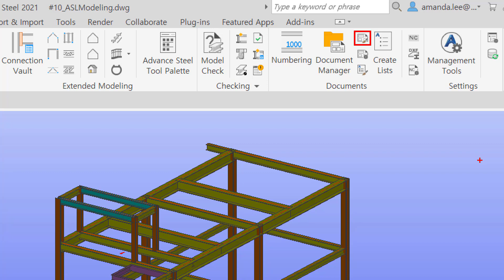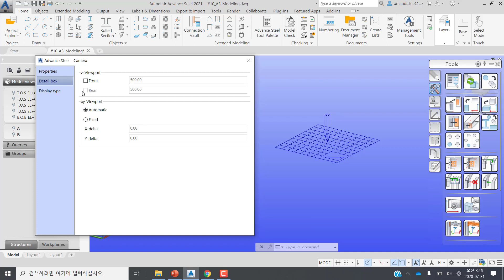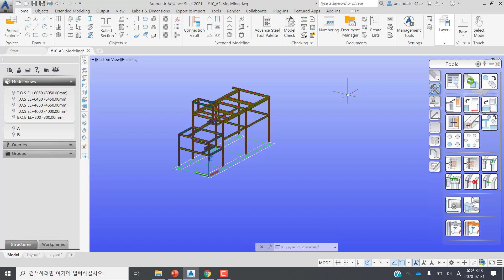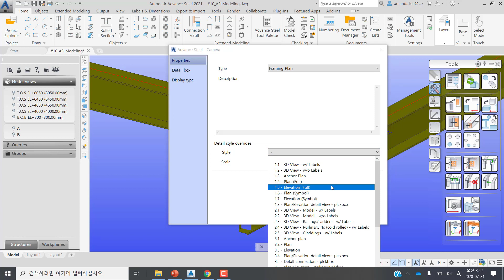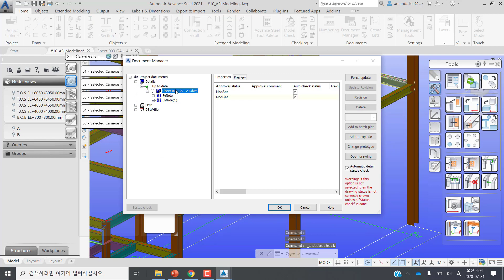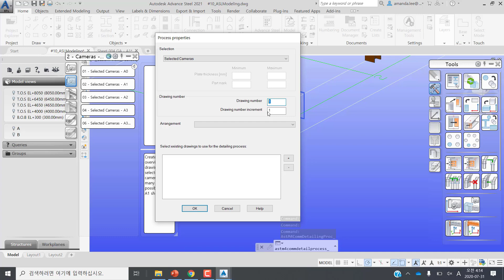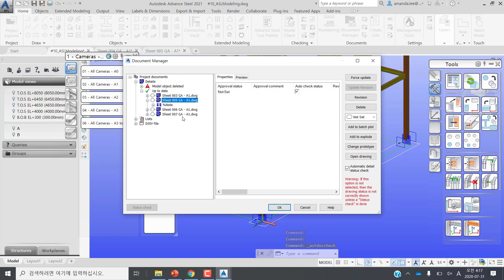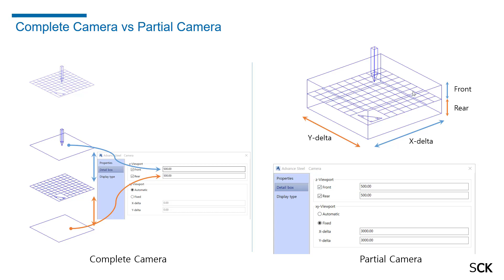[Advance Steel 초급강좌] 18편: [Drawing] 도면 작성 Ⅱ – 카메라 기능을 이용한 GA Drawing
Advance Steel 초급강좌 마지막 강의입니다. 이번 강의에서는 카메라 기능을 이용한 Plan과 Elevation을 작성하는 방법에 대해 알아보도록 하겠습니다. 또한, Multi Drawing을 통해 원하는 뷰를 한장의 도면에 배치하는 방법도 설명해 드리겠습니다.

지금까지 큰 성원에 깊은 감사를 드리며 Advance Steel 중급과정으로 다시 찾아 뵙겠습니다. 감사합니다.

오토데스크 공인 총판 SCK